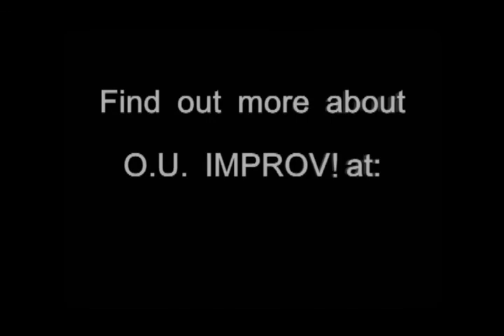O.U.Improv! - Parallel Universes - 10/03/09